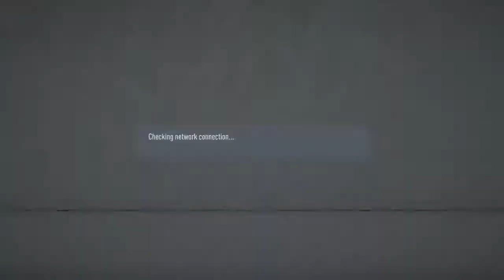LivanHdez_'s Live PS4 Broadcast